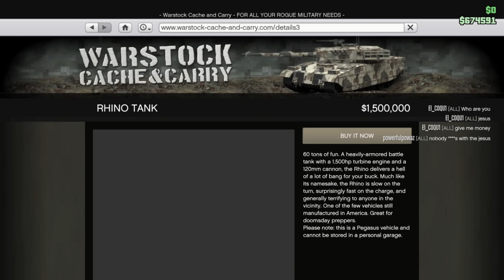A Tank Enthusiast Reacts: The Rhino from GTA V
Welcome to the start of a brand new series (hopefully) in which I, Eta320, take a look at some of the craziest tanks in the world of video games. Some are good, some are bad, and some are just plain crazy!